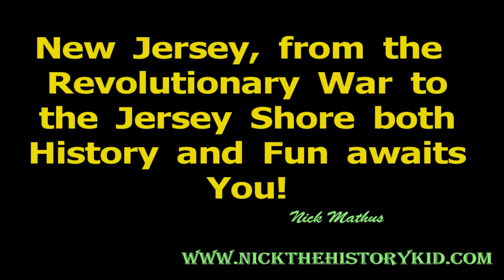General George Washington's visit to the Great Falls of Paterson, NJ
Nick the History Kid visits the Great Falls of Paterson, New Jersey on July 10th, 2014 to commemorate the 236 year anniversary of George Washington's visit to the falls. Nick will tell you the story of that day July 10, 1778. Nick will also tell you what Washington ate and who he ate with.